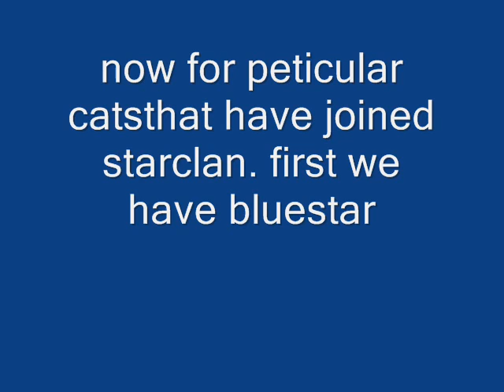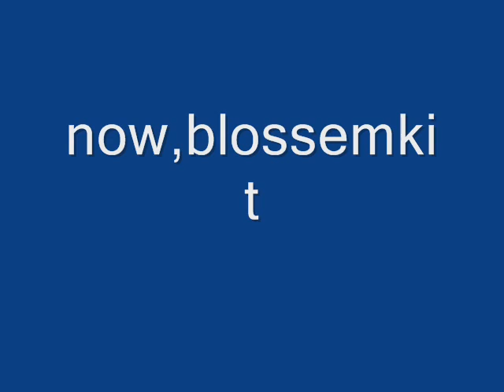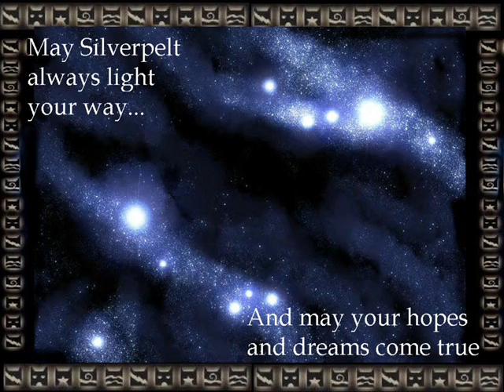a warriors tribute to starclan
hooray starclan.i literly says'castel in the sky' witch is somewhat like starclan, right?so this is more about the cats that joined,not in just plain old genaral! any way, contains so many cat death spoilers,so if you don't like spoilers, don't watch. sorry i forgot badgerpaw